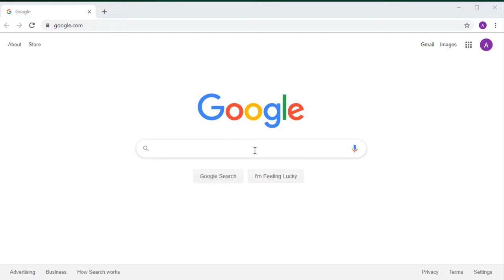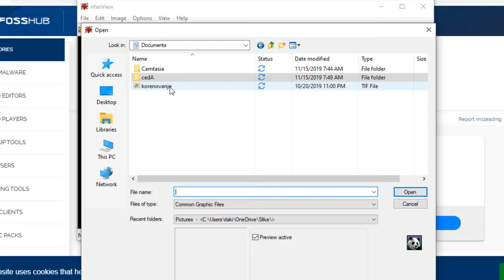How to Install IrfanView on Windows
In this tutorial we're going to show you how to install IrfanView on Windows 10.